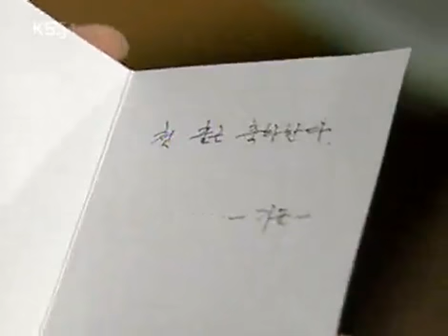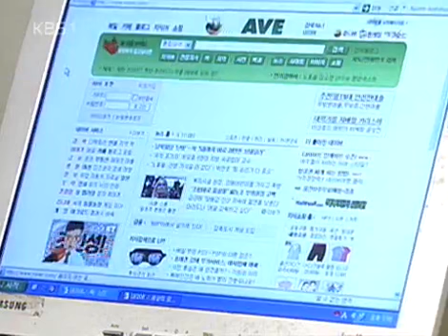Sweet Heart, Sweet Darling 20050527 #002